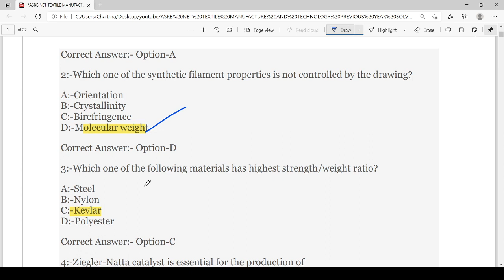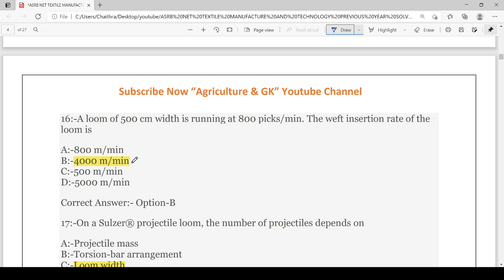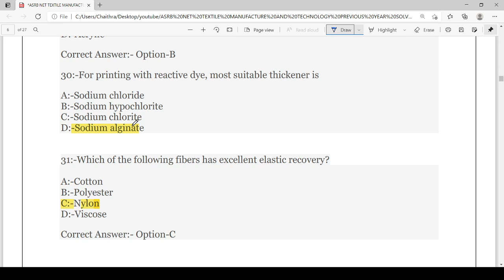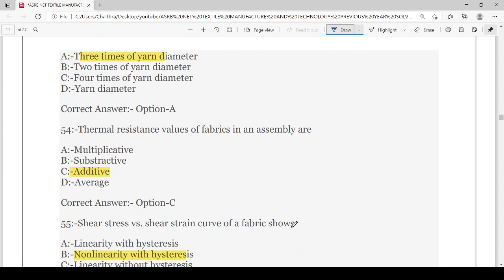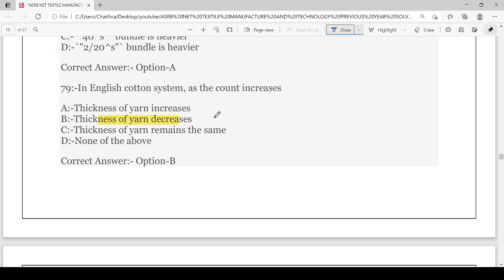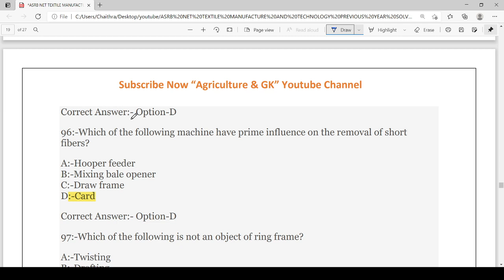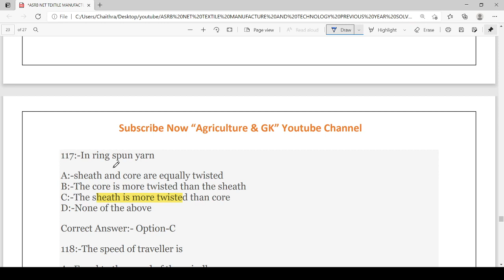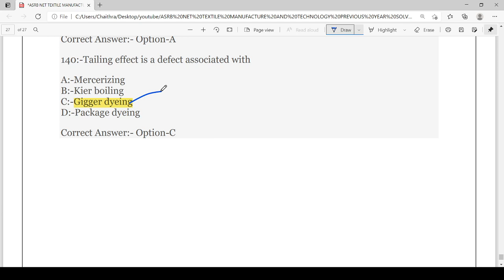ASRB NET Textile Manufacture & Technology Previous Year Solved Paper 2019|SRF,ARS|Agriculture & GK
This Video is Related to  ASRB NET Textile Manufacture & Technology Previous Year Solved Paper 2019
Video By - Chaihra NR Ma'am. 👸
If U Want to Purchase our Course for Preparation of ICAR JRF/ASRB NET/SRF/ARS  Exam. What's app us - 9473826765.
Follow Us~
Agriculture & GK On Instagram-

Agriculture & GK
Agriculture&GK
Agriculture GK
Agriculturegk